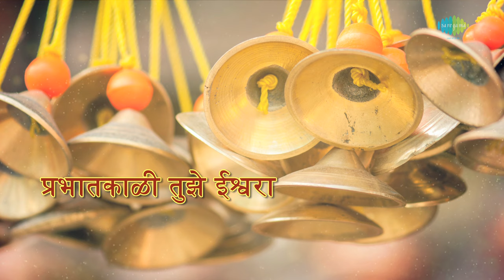Prabhat Kali Tuze Ishwara with lyrics | प्रभातकाळी तुझे ईश्वरा | Manik Varma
Listen to Prabhat Kali Tuze Ishwara with lyrics sung by Manik Varma

Song: Prabhat Kali Tuze Ishwara
Album: Amrutahuni God Bhakti Natya Geete
Artist: Manik Varma
Music Director: Govind Powle
Lyricist: Madhukar Joshi